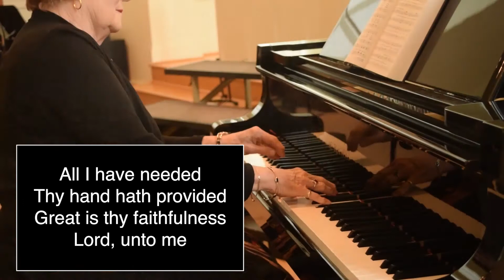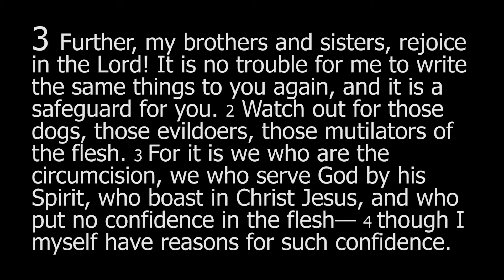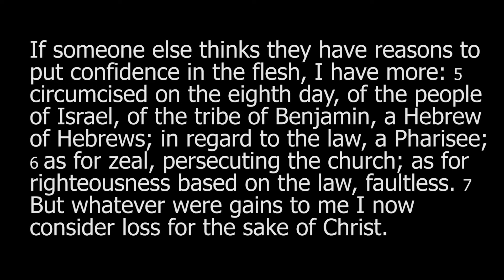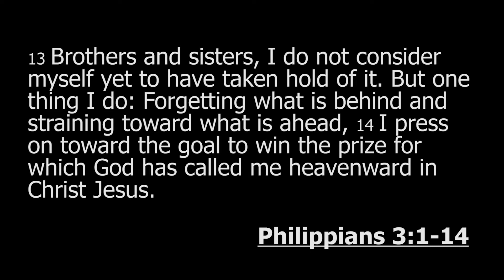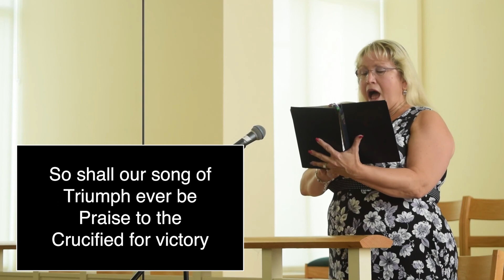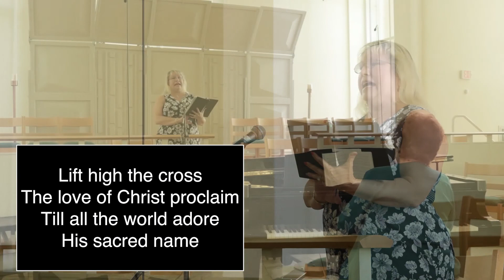Traditional Service 9/20/20